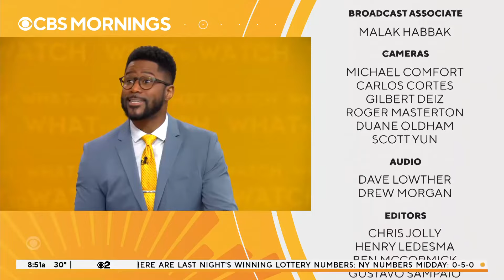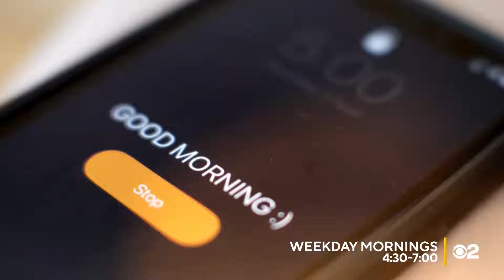CBS Mornings - 28/1/22 - 0849EST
Presented by: Gayle King, Tony Dokoupil and Nate Burleson
Broadcast date: 28/1/22
Copyright: ViacomCBS